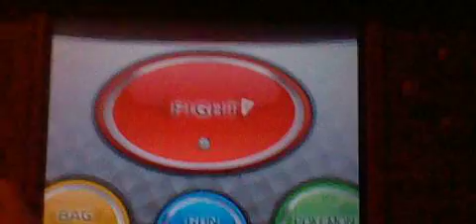let's make fun of pokemon x part 90 flare where's the fire pokemon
YOU HAVE NO FLARE, YOU ARE TEAM AIRHEAD.